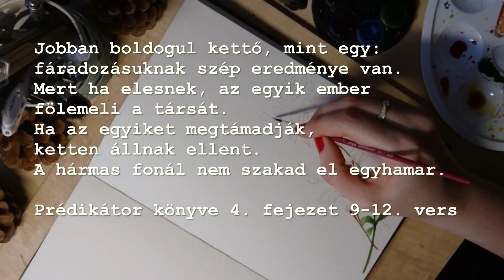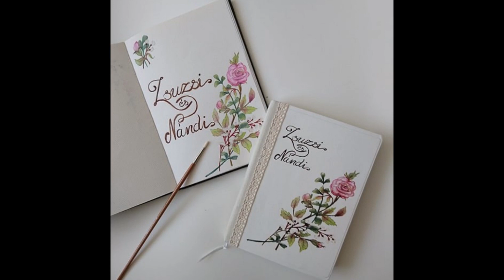Esküvői Meghívó Akvarell Illusztráció Festés (Watercolour painting - Relaxing timelapse)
Ebben a videóban egy ESKÜVŐI MEGHÍVÓ ÉS ESKÜVŐI EMLÉKALBUM virág illusztrációját festem meg. Tartsatok velem és nézzétek meg, hogyan készült.

Használt eszközeim:
Festék: KOH-I-NOOR 174506 KEREK BRILLANT VÍZFESTÉK/24
Tempera: KOH-I-NOOR Tempera Fehér 16 ml
Ecsetek: ICO ecset No.2 és No.10
Sketchbook: Saját készítésű fűzött rajzfüzet

Papír: Mona Lisa akvarell papír 160g

Ha a kész festményeimet és egyéb munkáimat szeretnéd megnézni, keress meg az alábbi címeken:

Honlap és blog Judit ALKOT